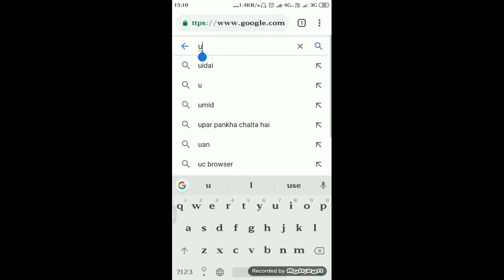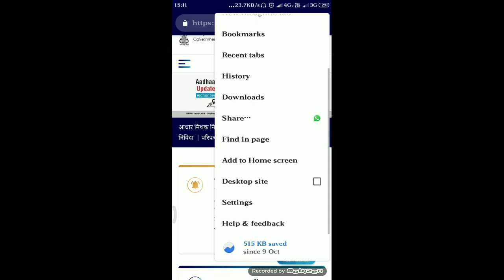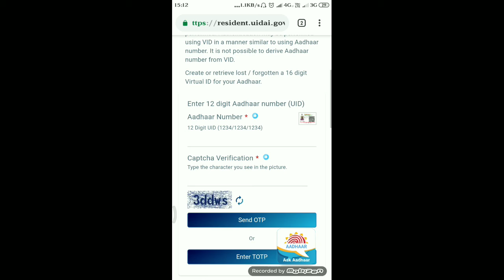Aadhar card Virtual ID क्या है kaise banaye Very Very important for Navy application form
INTERMEDIATE MATH AIRFORCE NAVY